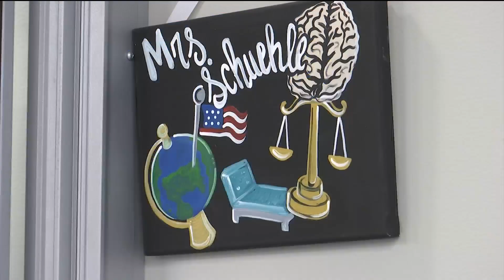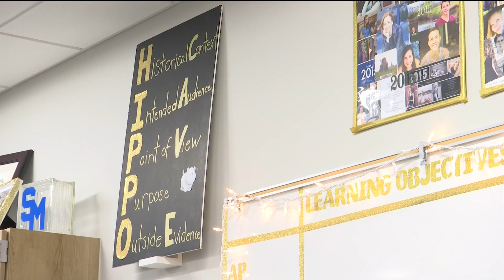Someone You Should Know: Rachel Schuehle